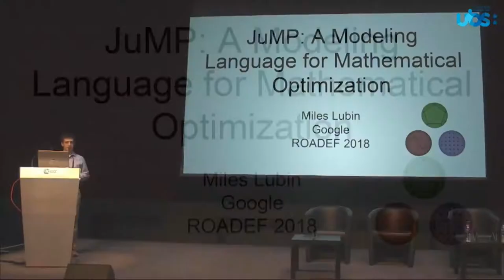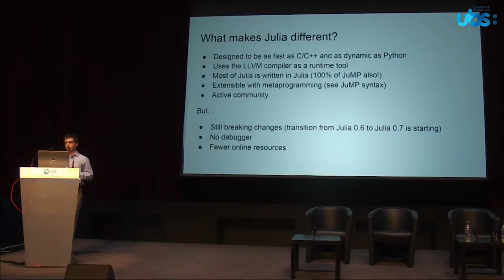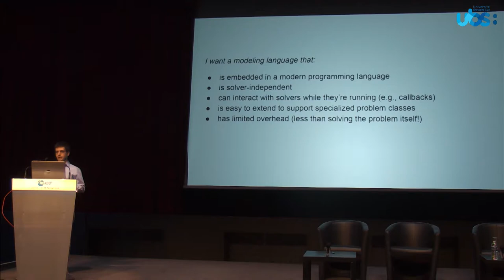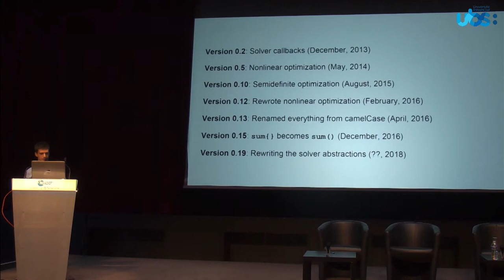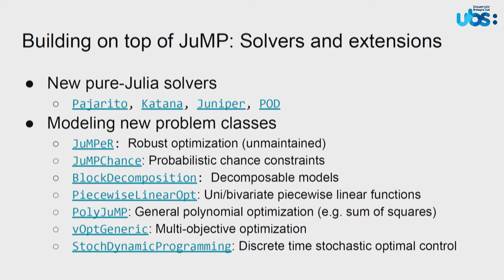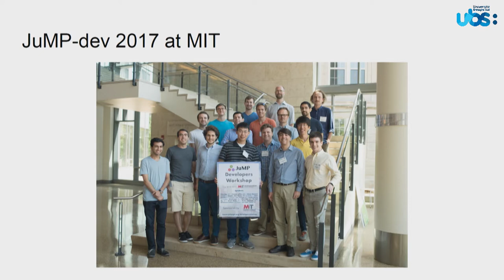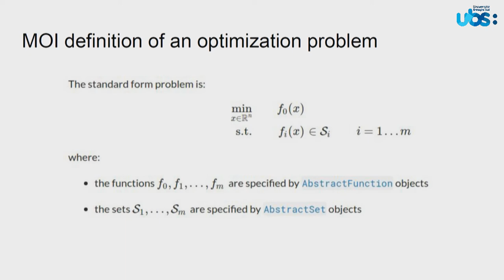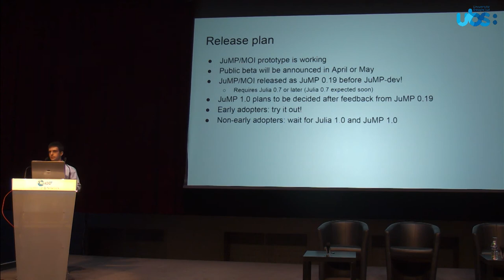ROADEF 2018 - Miles Lubin, JuMP: past, present, and future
JuMP: past, present, and future par Miles Lubin.